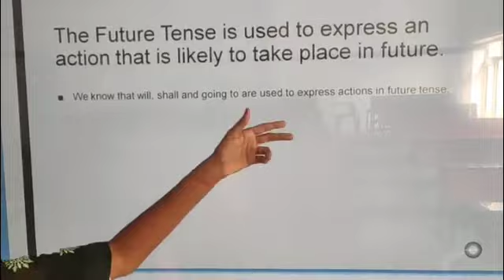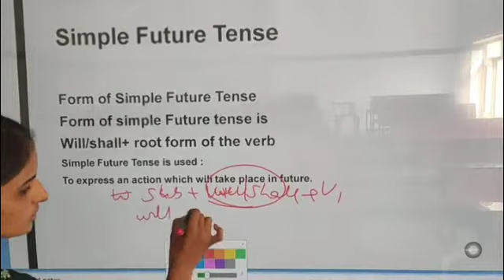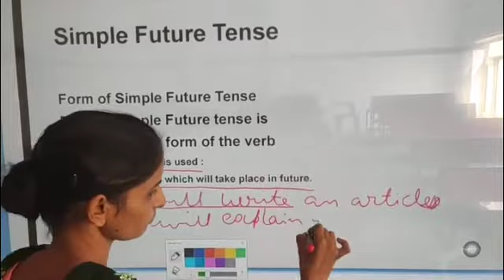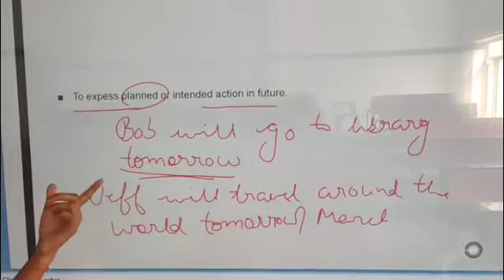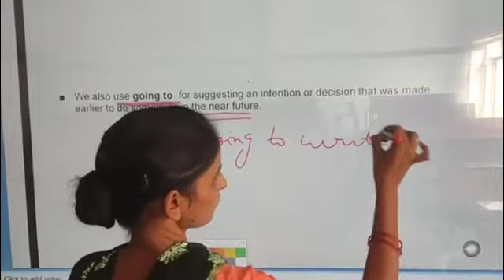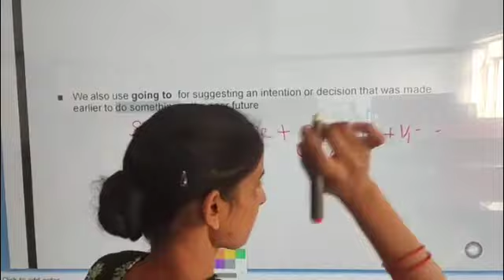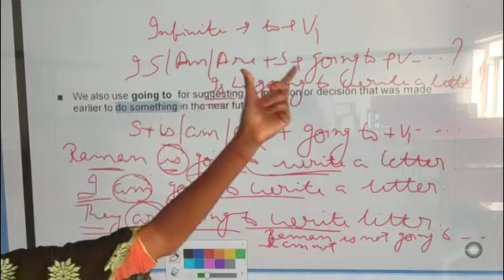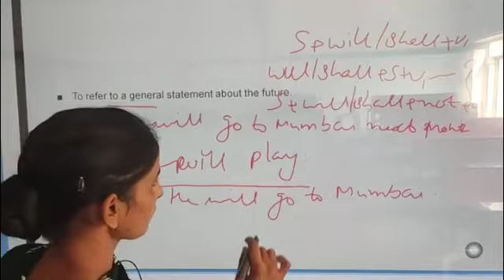SFSCS || 8TH|| ENGLISH GRAMMAR|| 12A(FUTURE TENSE)||FUTURE SIMPLE TENSE|| MAUR MANDI || BATHINDA